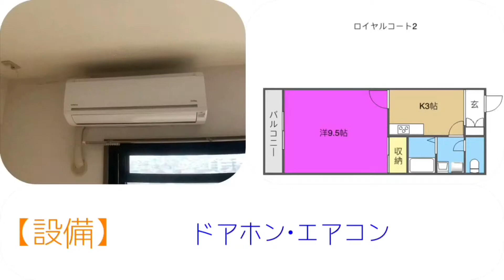アート不動産 松山市祇園町｢ロイヤルコートⅡ 802」Produced by DOUVIE